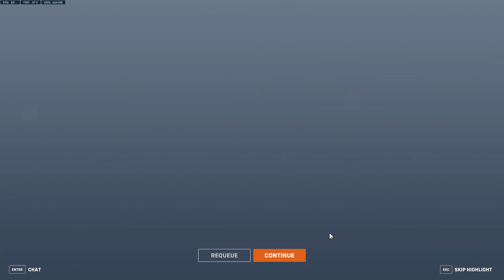This Might Be the last OW SEASON